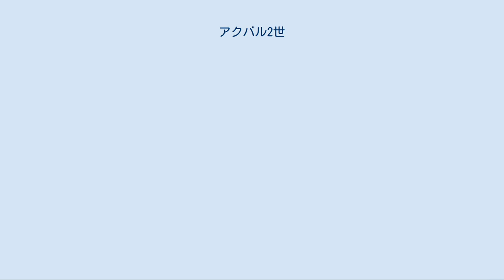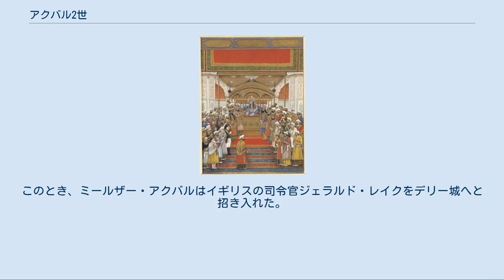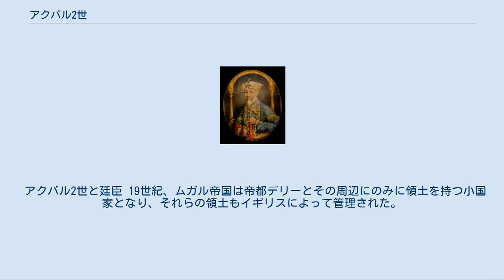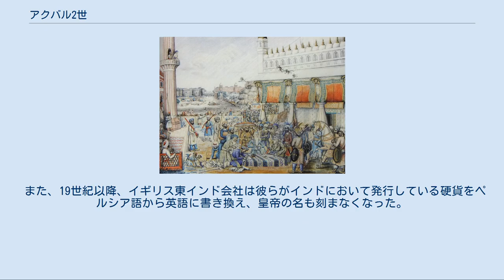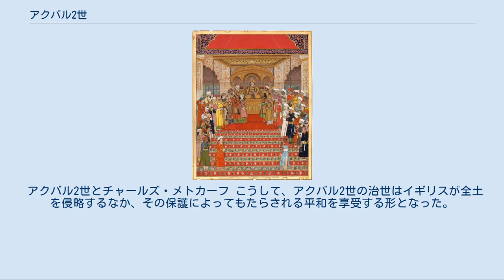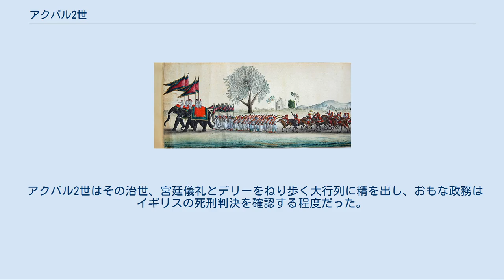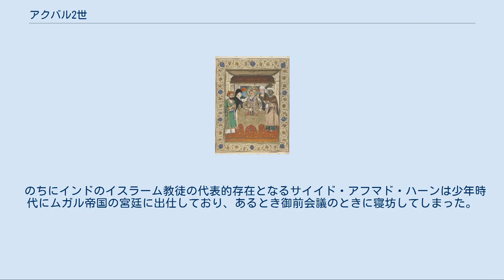アクバル2世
アクバル2世（ウルドゥー語：اکبر شاہ ثانی, Akbar II, 1760年4月22日 - 1837年9月28日）は、北インド、ムガル帝国の第16代君主（在位：1806年 - 1837年）。
アクバル・シャー2世（Akbar Shah II）ともよばれる。
第15代君主シャー・アーラム2世の三男。
母はクードシヤ・ベーグム。
 シャー・アーラム2世（中央）とアクバル（右） 1760年4月22日、アクバル2世ことミールザー・アクバルは、ムガル帝国の皇帝シャー・アーラム2世とその妃クードシヤ・ベーグムの息子として、リーワーのマカンプルで生まれた。
 当時皇帝だったシャー・アーラム2世には、2人の年長の息子ミールザー・ジャワーン・バフト、ミールザー・ファルフンダ・バフトがいたが、1781年5月2日にアクバルが皇太子となった。
これはイギリス東インド会社にも認められた。
 父帝シャー・アーラム2世の治世はムガル帝国の衰退期であり、父はその衰運の流れを変えようと奮闘したがすべて徒労に終わり、帝国はマラーターのシンディア家のもと存続していた。
 1788年7月から10月にかけては、アフガン系ローヒラー族の族長グラーム・カーディル・ハーンに首都デリーを占領され、不運にも父や弟のミールザー・スライマーン・シコー、ミールザー・アフサーン・バフトとともに盲目にされてしまう。
 また、マラーターの保護下にあったことで、1803年8月に勃発した第二次マラーター戦争にも巻き込まれ、9月にはデリーはイギリスの保護下に入った（デリーの戦い）。
このとき、ミールザー・アクバルはイギリスの司令官ジェラルド・レイクをデリー城へと招き入れた。
 そして、1806年11月10日、父シャー・アーラム2世の長く不運に満ちた治世が終わり、ミールザー・アクバルが新帝アクバル2世として即位した。
 アクバル2世と廷臣 19世紀、ムガル帝国は帝都デリーとその周辺にのみに領土を持つ小国家となり、それらの領土もイギリスによって管理された。
皇帝はイギリスからの年金受給者となり、その権限はデリー城の中でしか行使できなかった。
ムガル帝国とイギリスとの間に結ばれた1805年の条約のもと、デリー周辺の地域の税収入と月額9万ルピーが支払われ、皇帝は年金生活者となっていた。
 しかし、ムガル帝国の名目的主権は守られ、帝国は藩王国としては扱われず、帝国の君主も藩王より上の皇帝として扱われた。
アクバル2世の治世、首都デリーはイギリスの管理下に置かれたことで人口が集積し、商業取引の中心地となり繁栄につつまれた。
 また、デリーでは年に何度か皇帝主催の大きな祝祭が開かれ、皇帝や皇子、宰相や大臣、イギリス人らが象に乗り、そのあとに楽士や歩兵、騎兵が続き、賑やかな行列が町をねり歩いた。
 アクバル2世 その一方、イギリスはインドの植民活動を進め、1817年11月から1818年6月にかけては、第三次マラーター戦争でマラーター同盟に勝利し、デカンの広大な領域を制圧するところとなり、インドの植民地化は急速に進んだ。
 また、19世紀以降、イギリス東インド会社は彼らがインドにおいて発行している硬貨をペルシア語から英語に書き換え、皇帝の名も刻まなくなった。
 そのうえ、イギリスはムガル帝国の権威を弱めるため、アワド太守とニザームに帝国から正式に独立するよう促し（どちらも事実上独立しただけであった）、その結果アワドは1818年に帝国から正式に独立してしまった。
 アクバル2世はイギリスが自国の文化を押し付けるのを嫌い、19世紀にベンガルを中心に社会改革をしていた知識人ラーム・モーハン・ローイの活動を注目していたことも知られる。
 アクバル2世はラーム・モーハン・ローイに「ラージャ」の称号を与え、イギリスの横暴をヴィクトリア女王に訴えるべく、1830年からの渡英を依頼している。
 しかし、1833年9月27日にラーム・モーハン・ローイはイギリスのブリストルで死亡し、インドに戻ることはなかった。
 アクバル2世とチャールズ・メトカーフ こうして、アクバル2世の治世はイギリスが全土を侵略するなか、その保護によってもたらされる平和を享受する形となった。
 アクバル2世はその治世、宮廷儀礼とデリーをねり歩く大行列に精を出し、おもな政務はイギリスの死刑判決を確認する程度だった。
イギリスの植民地行政官トーマス・メトカーフは、アクバル2...